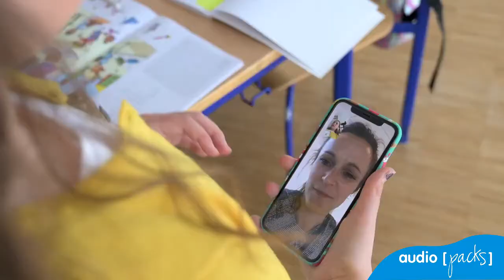Audífono pediátrico Oticon Xceed Play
El innovador Oticon Xceed Play es el único audífono del mercado que proporciona una experiencia de sonido abierto a los niños de todas las edades con pérdida auditiva grave a profunda.

Con Oticon Xceed Play, los niños con pérdida auditiva de grave a profunda pueden finalmente tener acceso al habla de forma clara desde todas las direcciones. Con un entorno sonoro de 360º, su hijo tendrá mejores condiciones para mejorar y desarrollarse gracias al aprendizaje formal e incidental.

Las tecnologías anteriores daban acceso a todos los sonidos, ya fueran relevantes o no, o se centraban en el interlocutor frente a su hijo, suprimiendo todo lo demás como el sonido de fondo.

El nuevo Oticon Xceed Play ofrece a su hijo acceso a un habla clara desde todas las direcciones. Tiene el poder de diferenciar el habla del ruido, conservando los sonidos ambientales importantes para ayudar al aprendizaje incidental y por seguridad.

Una mejor audición proporciona mejores condiciones para que su hijo desarrolle su lenguaje, aprenda, crezca y participe.

Oticon Xceed Play se ha desarrollado a partir de la filosofía que dice que una mejor audición comienza en el cerebro. Nosotros lo llamamos BrainHearing™ y da soporte a la forma natural en que los cerebros de los niños procesan los sonidos. Oticon Xceed Play aplica la tecnología BrainHearing, que proporciona acceso a un entorno sonoro de 360º, algo especialmente importante para los niños porque necesitan desarrollar habilidades del lenguaje y aprender cosas nuevas.

Oticon Xceed Play se conecta de forma inalámbrica a smartphones modernos y proporciona acceso a una innovadora gama de accesorios que hacen que sea más fácil para su hijo implicarse en el colegio, disfrutar de la música y divertirse con los amigos.

Somos un equipo de audiólogos y asesores acústicos especializados en adaptación de audífonos, adaptaciones pediátricas, rehabilitación auditiva y sistemas de FM.

Trabajamos con grandes compañías como ReSound, Oticon, Signia, Phonak, Advanced Bionics, Unitron, Hansaton, Beltone, Bernafon, AudioService, Interton,  Sennheiser, Cedis, Bose, Switel, Amplicoms y Rayovac.

Audiopacks audiología y logopedia • C/Muntaner  nº 142 Barcelona • 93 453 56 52